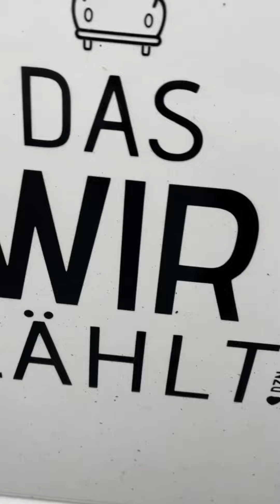Flutkatastrophe während der Flitterwochen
Joana, die für ihre Großeltern einen Herzenswunsch eingereicht hatte, wurde selbst überrascht, als wir nicht nur für ihre Großeltern, sondern auch für sie und ihren Partner einen Wunsch erfüllten. Ihr eigenes Zuhause war den Fluten zum Opfer gefallen und musste von Grund auf neu aufgebaut werden.
Als Joana glaubte, wir würden ihren Wunsch für ihre Großeltern erfüllen, wurde sie mit der herzerwärmenden Nachricht konfrontiert, dass auch ihre Mutter im Geheimen einen Wunsch für sie eingereicht hatte. Die Überraschung und Freude in ihren Augen spiegelten wider, dass selbst inmitten der Tragödie die Liebe und Fürsorge für die Familie stark bleiben.
Welchen Wunsch Sie erfüllt bekommen hat, seht ihr in diesem Video!
Wir können die Betroffenen weiterhin auch vor Ort unterstützen. Sei dabei und melde dich an!

Das ist durch @helpfromgermany möglich, welche diese Aktion seit dem 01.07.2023 finanzieren! 🙏🏼